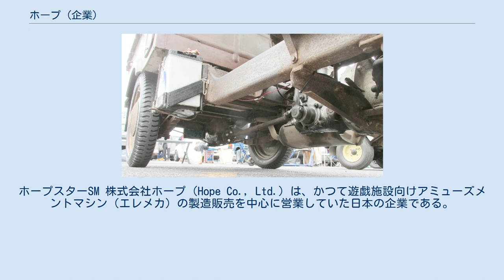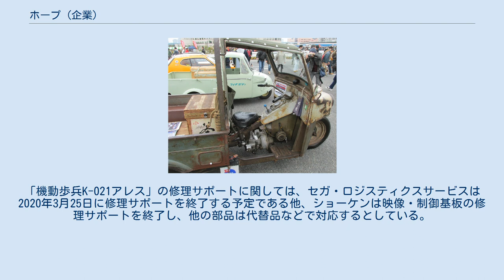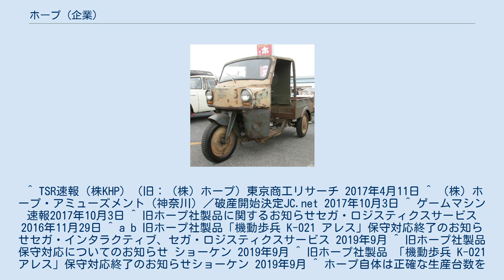ホープ (企業)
経営破綻した企業(神奈川県)
ホープスターSM 株式会社ホープ（Hope Co., Ltd.）は、かつて遊戯施設向けアミューズメントマシン（エレメカ）の製造販売を中心に営業していた日本の企業である。
1950年代～60年代には「ホープ自動車」の社名で軽自動車メーカーとして操業していた。
 太平洋戦争後、自動車開発・生産を目的に「ホープ商会」として設立された。
1954年（昭和29年）1月にはホープ商会から「ホープ自動車」に改称。
自動車業界撤退後の1974年（昭和49年）4月、ホープへ再改称された。
 1950年代中期に「ホープスター」ブランドの軽オート三輪を開発。
それまで着目されていなかった軽三輪トラックの市場を拓いた。
また、日本初の軽四輪駆動車も開発した。
日本の軽自動車市場に、ユニークなニッチジャンルを開拓した、パイオニア的企業だった。
 自動車事業が不振となった1960年代中期以降は、遊園地向けの遊具開発に業態転換を図って成功。
2000年代前期までは大きく業績を伸ばし、日本国内のみならず国外への遊具輸出も行った。
 しかし、2000年代後期以降は経営不振に陥り、操業停止を経て2016年12月31日で株式会社ホープを解散、株式会社KHPに改称され、2017年3月31日に東京地方裁判所の特別清算開始が決定され、実質的倒産に至った。
 ホープ創業者の小野定良（1921年〈大正10年〉 - 2001年〈平成13年〉）は、香川県三豊郡上高瀬村（現：三豊市）に生まれ、長じて上京、先に東京へ出ていた兄の経営する小型自動車販売修理店で自動車修理業に従事する傍ら、1937年（昭和12年）に東洋商業学校(現・東洋高等学校)を卒業した。
 小野は10代の頃から技術開発に対する探求心が強く、当時普及しつつあったオート三輪にも触れて、関心を抱いていた。
18歳の頃には早くも当時の内務省の委託で、のち戦後混乱期に「輪タク（自転車タクシー）」として普及する旅客用三輪自転車の原型となった「厚生車」を試作した。
 その後に小野は、既にオート三輪業界の大手メーカーとなっていた東洋工業（現・マツダ）で1年間修理技術を学んだ後、陸軍に招集され、輜重兵学校（陸軍自動車部隊）や機甲整備学校の教官助手となった。
 終戦後東京に戻った小野は、技能を生かして引き続き自動車修理業に勤しんだが、若い頃から構想していた小型三輪トラックの製作を思い立ち、これを試作するため1951年（昭和26年）に上野で個人商店「ホープ商会」を開業した。
 小野は、当時オート三輪の大型化が進行していたために空隙となっていた軽量級トランスポーターの需要を、1949年（昭和24年）に制定されたばかりの軽自動車規格で実現しようとした。
 ホープスターSU（1958年） ホープスターSUの運転台。
単気筒ダブルピストン式2ストロークエンジンを搭載 ホープスターSUのシャーシ下部。
1950年代後期には一般的でなくなっていたウォームギアのファイナルドライブと、キャンバス製ジョイントを備えるが、これらは旧型ダットサンのパーツそのものである 開発進行の傍ら、1952年（昭和27年）4月にはホープ商会を株式会社に改組し、12月には長年の構想に基づいた三輪トラックを発売した。
愛称は社名に基づく「希望の星」としての期待を込め「ホープスター」とした。
 ホープスターのスタイリングは戦前の小型オート三輪に類似するオープンタイプ、バーハンドル仕様（『360cc軽自動車のすべて』三栄書房 21頁参照）であるがより軽快で、オプションで前面風防・屋根幌も装備できた。
小さいが、同時代にやはり軽自動車規格に着目したいくつかの企業で開発された華奢な軽オート三輪（リヤカー並みのパイプフレームや、戦前の初期オート三輪同様な片輪のみチェーン駆動などの使用が見られた）と違い、上級オート三輪同様にチャンネルフレームやシャフトドライブを用いた本格的設計を採っており、当時のユーザーによる容赦ない酷使に耐えられたことが、ホープスターの最たる長所であった。
 零細メーカーのホープが当初から完成度の高い製品を開発できた背景には、既存メーカー製三輪・四輪トラック用の市販補修パーツを巧みに多用していた実情がある。
このテクニックは、当時日本各地の群小零細企業で自動二輪車がアッセンブリー生産されていたことと相...